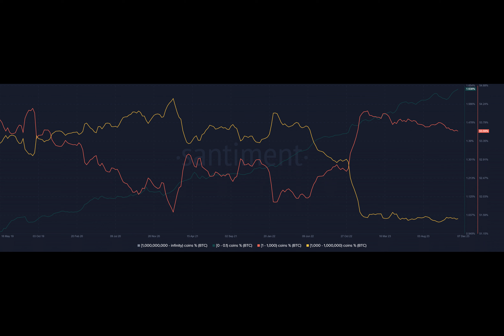Bitcoin: What the HODLer dynamics of BTC suggest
Once upon a time, in the vast and ever-changing world of cryptocurrencies, a question arose: Could Bitcoin's recent surge in price be a sign of a potential market top? This question lingered in the minds of investors and crypto enthusiasts alike, as the market cap of Bitcoin and other altcoins continued to climb.